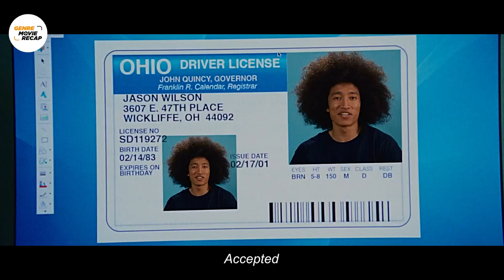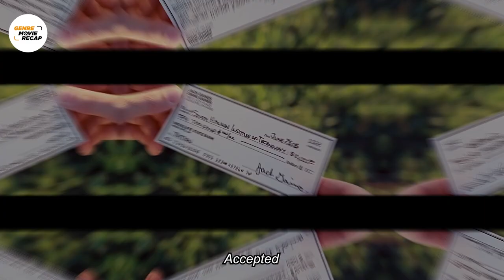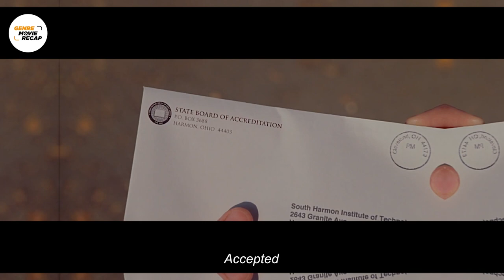Young Man Who was Rejected at Every University, He Plans to Build His Own University Building